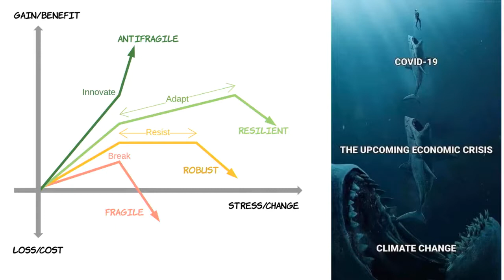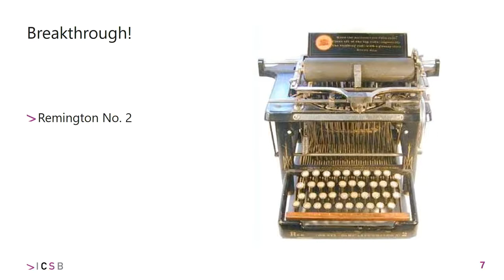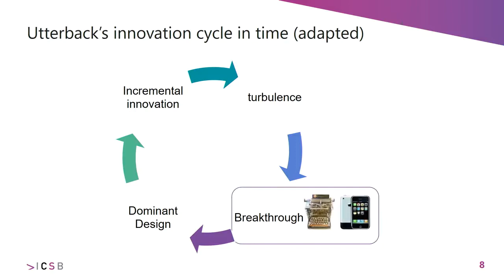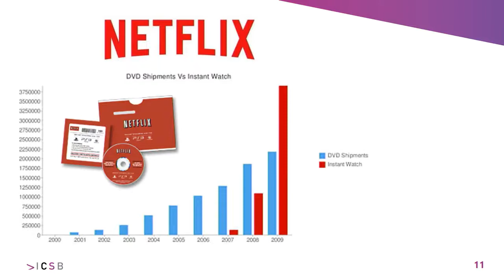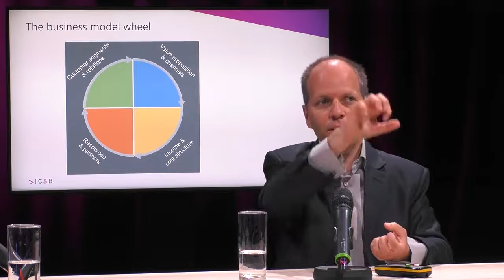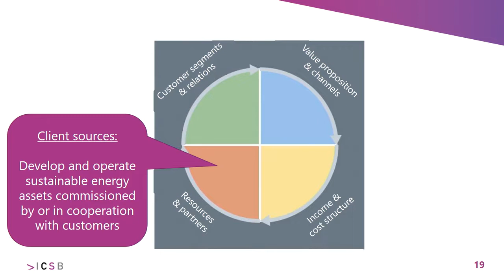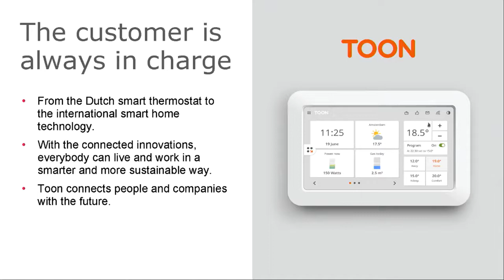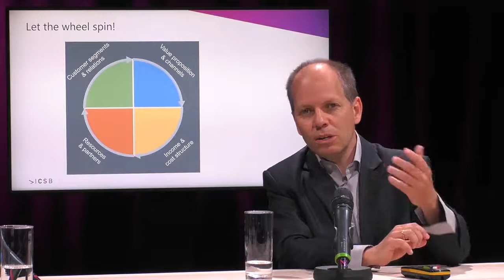Webinar Surviving Disruptive Change for Energy Companies 2020.04.30 | NEBS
“Innovation is not what innovators do… It is what customers adopt” – Michael Schrage.

Massive and disruptive changes in the global energy market are forcing companies to innovate in order to stay competitive; there is an urgency of renewal. When we talk about innovation, we often focus on technology and not on the customer’s side of innovation or on the business model. But we need business model innovation to foster the energy transition.

How can you strategically navigate through a transition and how do we transform our business plans? Mister Yousri Mandour will discuss these topics and challenge you to apply this knowledge in the context of energy transition.

Topics
- Get to know the ins and outs of business model innovation
- Learn more about the link between energy transition and marketing strategies
- Examples of new business scenarios in the energy market

The live webinar is in cooperation with Nyenrode Business University.